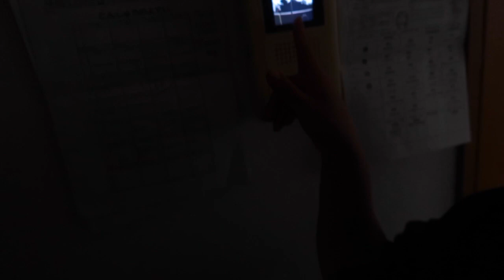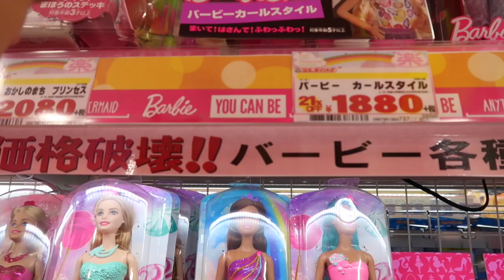PASEANDO POR EL NUEVO DON QUIJOTE